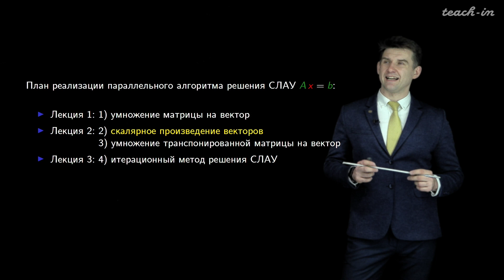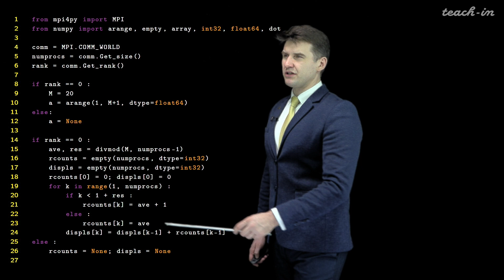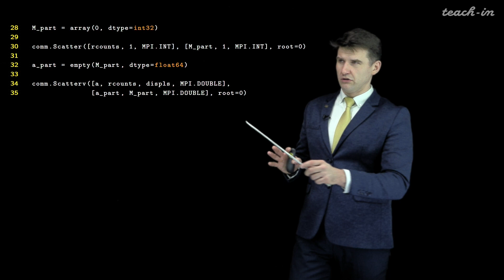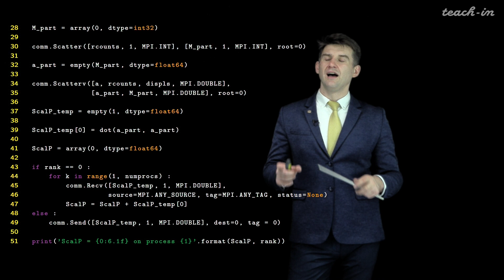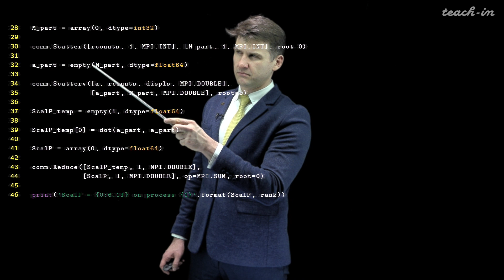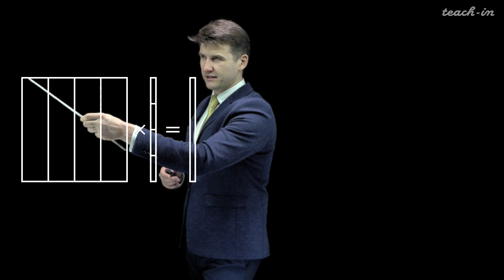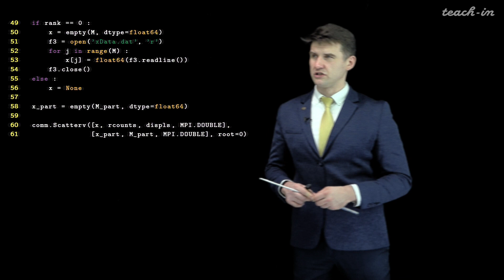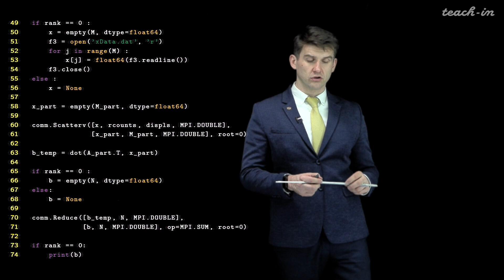Лукьяненко Д.В. - Параллельные вычисления - 2. Введение в основы MPI на Python.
00:00:19 План занятия.
00:01:34 Последовательная версия программы, реализующей скалярное произведение векторов.
00:07:03 Параллельный алгоритм скалярного произведения векторов.
00:11:28 Параллельная версия программы, реализующей скалярное произведение векторов.
00:47:44 Знакомство с функциями коллективного взаимодействия процессов Reduce и Allreduce для объединения элементов.
00:59:40 Параллельный алгоритм умножения транспонированной матрицы на вектор.
01:10:50 Параллельная версия программы, реализующей умножение транспонированной матрицы на вектор.

Листинги программ на Python'е для рассмотренных на лекции примеров доступны по ссылке